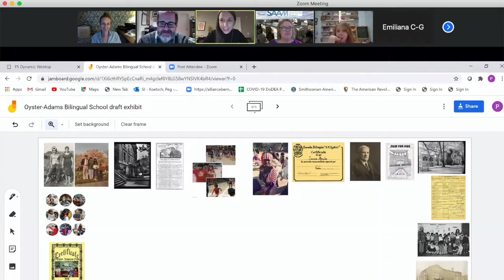TPA Small Grant Challenge: The Story of Our Schools Exhibit at Oyster-Adams Bilingual School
Through The Story of Our Schools (SOOS) program, Oyster-Adams Bilingual School students—guided by teachers, historians, community members, and museum professionals—learn primary research techniques, create meaningful questions to explore, and collaborate with classmates to uncover the history of their bilingual school community. The students then share their findings with the broader community through the creation of a permanent, museum-quality exhibit.

This grant request will support SOOS and its volunteers in transforming its programming to maintain necessary safety protocols due to COVID—including designing virtual programming, creating community outreach channels, fabricating the physical exhibit, and developing a new website to transform our physical exhibits into virtual exhibits. These interactive learning projects have proven particularly important in the face of the pandemic as they bring together communities by engaging students estranged from school, instilling a sense of pride in the school community, exciting prospective families, and leaving a positive legacy for future generations. The program also offers a safe place to discuss the relevant issues of today—such as ongoing social/racial injustice and gentrification.